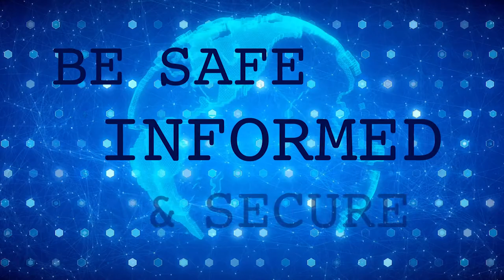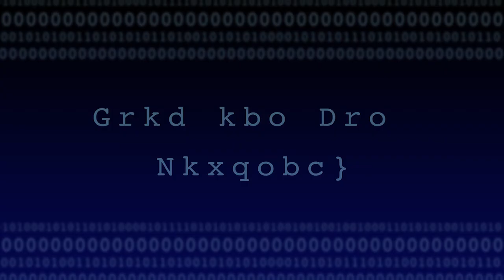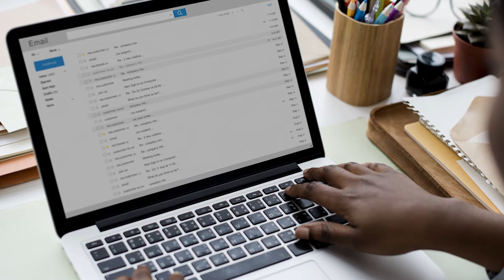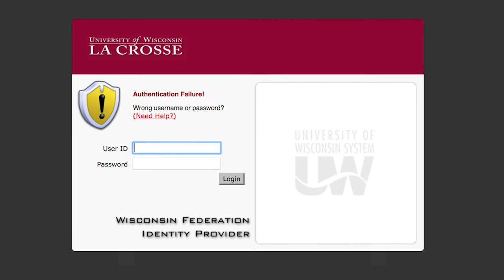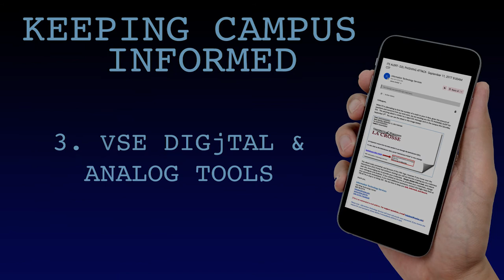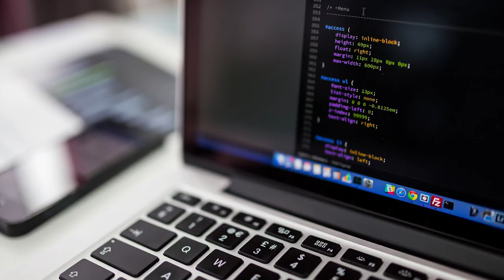Cyber Security - Don't Click on the Link!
This film was debuted at the 2017 UW System ITMC Joint Conference held at the University of Wisconsin-La Crosse as part of keynote on Cybersecurity.
This program explains how phishing attacks can occur, what the dangers are, and how to stay safe online. The film provides 5 key strategies on how to keep college campuses informed about potential phishing attacks.  For information technology professionals, keeping end users safe, informed, and secure is paramount to avoiding cyber security attacks.
As the film stresses, if you're not sure, "Don't Click on the Link."